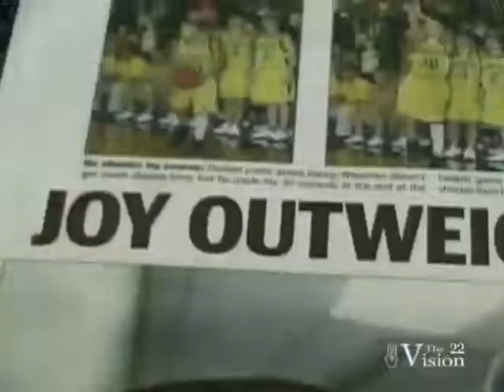HHS Students vs. Staff Basketball Game - May 21st, 2008